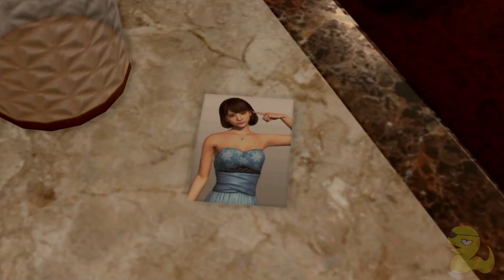【観賞用】「水商売アイランド」イベントストーリー全話まとめ【龍が如く極２】【水商売アイランド】【Yakuza Kiwami 2】【Like a Dragon】